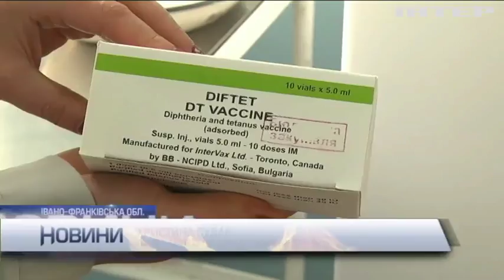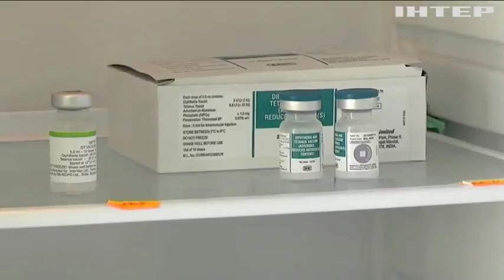На Прикарпатті закінчилися вакцини АКДП